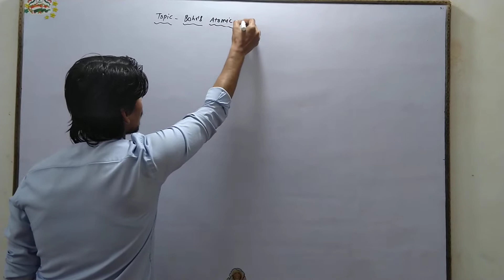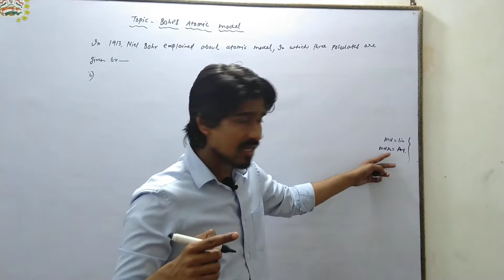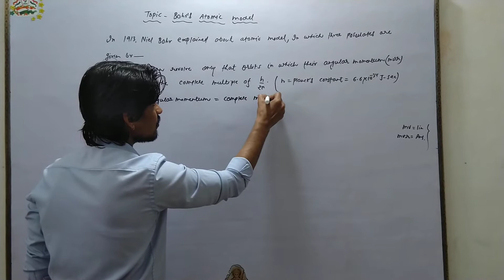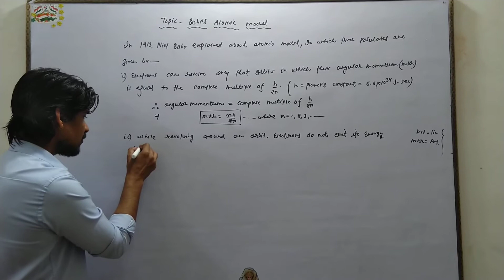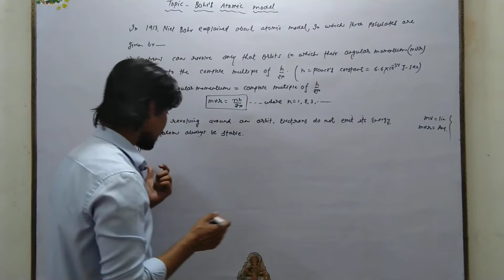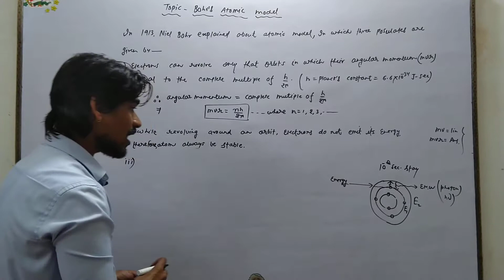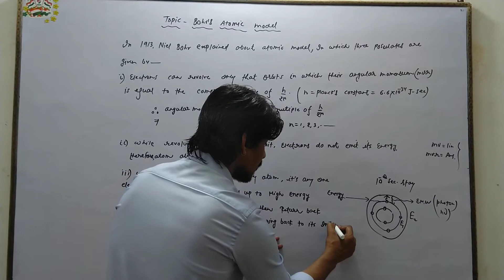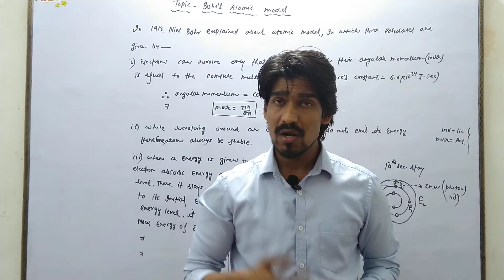Bohr's Atomic Model and Postulates | Atom and Nucleus | Rajeev Sir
In this video,  Bohr's posulates of atomic model is well defined with derivation and proper figure.